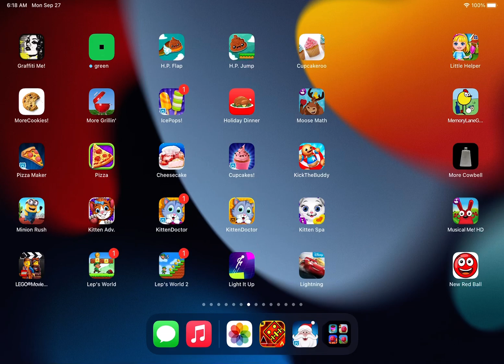Happy Pudding Flap